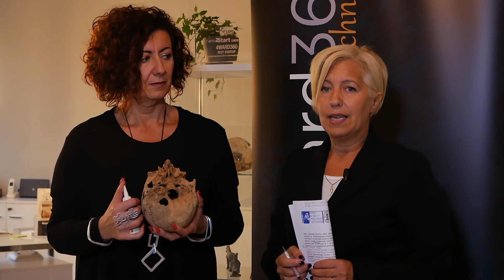4ward360 sabrina Zuccalà e Maria Fausta Anzioli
Nanotecnologia Attiva 4ward360